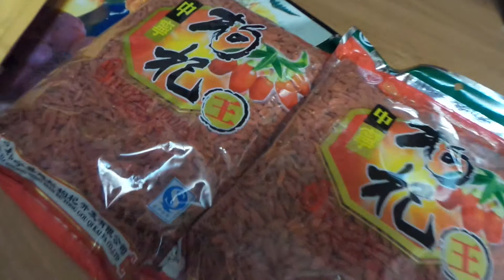20140805 Распаковка посылок с Алиэкспресс4